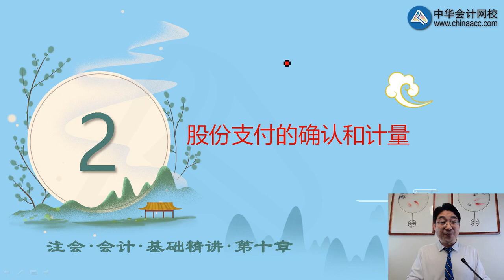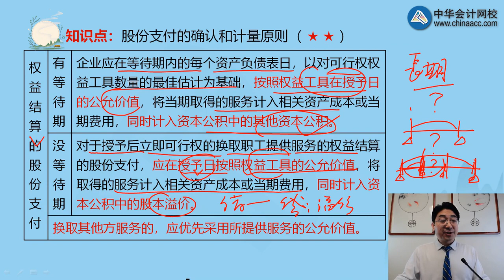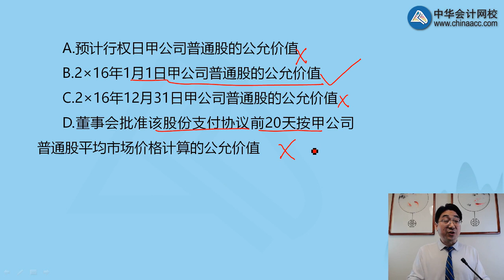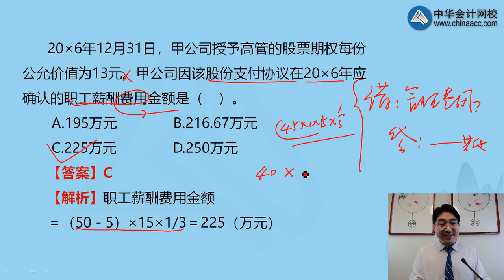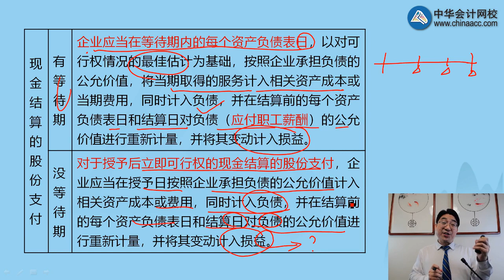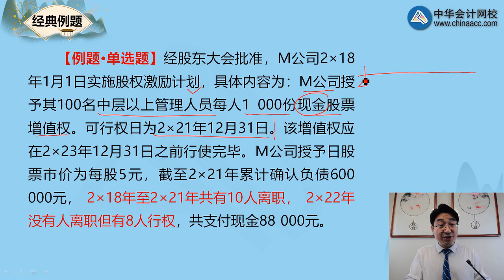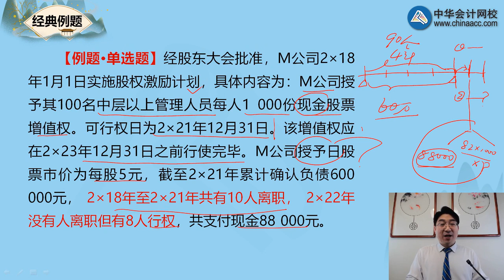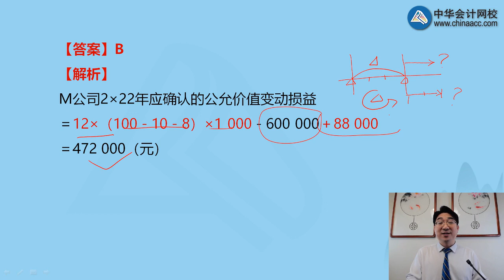1002第02讲 股份支付的确认和计量原则